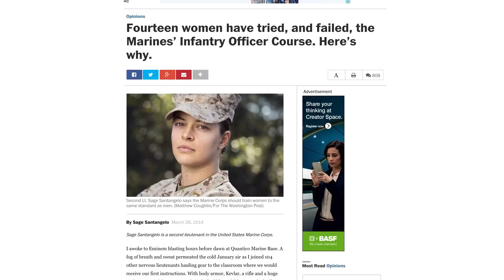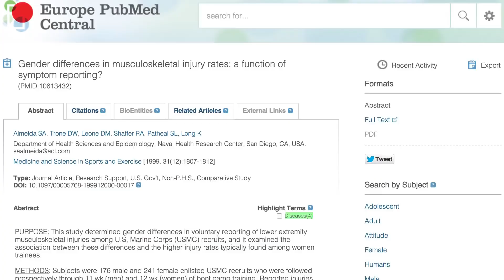Women don't belong in combat? Bullsh*t!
A lot of people have been criticizing the move to allow women into combat roles in the US military – but science communicator Jayde Lovell has a problem with this. Or rather, with data they are citing to prop up their criticisms.

A bit of background:
Two years ago, the ban on women serving on the front lines in the US was lifted, and since that time, women have been allowed to apply to for entry into basic training in infantry units. (The infantry is a soldier who fights on the ground on the front line, as opposed to, say, a fighter pilot or a doctor).

The first results have been a little mixed - women have been successfully passing basic training, such as Marines’ infantry enlisted training courses - which means there's now a handful of women actually in frontline units, and possibly standing on the front line right now somewhere in the world - hurrah!

However -  not a single woman made it through tougher forms of training, such as the elite Marine’s infantry Officer Training. The first women have begun the Army’s elite Ranger training in April– go get 'em girls!

People have been quick to jump on this failure, pointing the finger and saying no women should EVER be on the front lines.

This is despite women being allowed in almost all other non-frontline roles in the US military, as well as women being allowed into front line roles in basically every other western nation in the world - including Sweden, Canada, Denmark, Finland, France, Germany, the Netherlands, Norway, Poland, Afghanistan, Israel, and my home country Australia.

But even ignoring these overwhelmingly-positive examples for just a second, there is absolutely no rational reason to object to women being in combat. Most objections are unresearched, unsubstantiated, or just plain ignorant.

To put it another way - most of the objections against women serving at the highest levels and on the front lines of the military are, technically and scientifically speaking, absolute total bullshit.
Taking five seconds to look at the science will reveal that women can and should be allowed into combat.

Statements like "The female body isn't built for combat" or "The presence of women reduce unit cohesion" are completely falsified by scientific evidence.

In conclusion - there's absolutely no science-backed reason why women shouldn't be allowed in the military.  Any suggestion otherwise is nothing but pure ignorance.

Produced by Bec Susan Gill.

SOURCES - MEDIA

"Eighty-five female Marines already made it through an infantry training course"

Women More Likely Than Men to Seek Mental Health Help

"men are more likely than women to develop a physical illness"

SOURCES - ACADEMIC

Women in Ground Close Combat Roles: The Experiences of other Nations and a Review of the Academic Literature

Posttraumatic Stress Disorder After Combat Zone Deployment Among Navy and Marine Corps Men and Women

Gender differences in depression and PTSD symptoms following combat exposure

Predeployment gender differences in stressors and mental health among U.S. National Guard troops poised for Operation Iraqi Freedom deployment

"Women with chronic physical illnesses are more likely to use mental health services than men with similar illnesses; they also seek out mental health services six months earlier than those same men"

Physical health and gender as risk factors for usage of services for mental illness

Mental health status and gender as risk factors for onset of physical illness over 10 years

Improve your ScIQ!

ScIQ is a partner of the TYT Network.